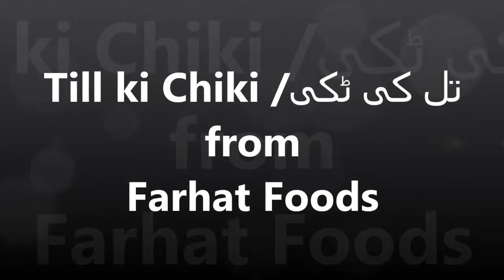TILL KI CHIKI/تل کی ٹکی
very easy recipe of making TILL KI CHIKI.TILL KI CHIKI,til ki tiki,تل کی ٹکی,how to make,how to cook,recipe of till ki tiki,food